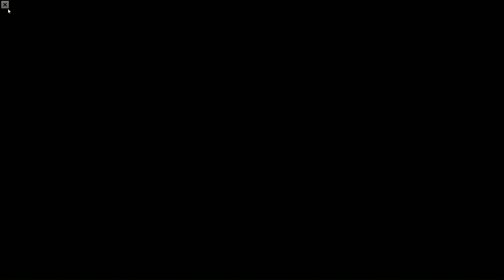Растения против зомби 2 Modern Day 5, 6, 7